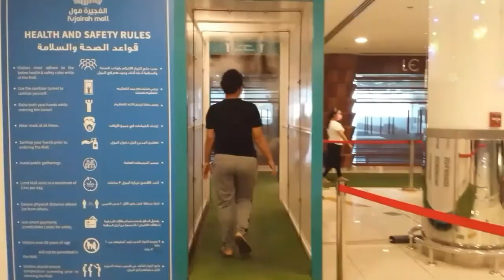UAE NAT'L. DAY TRIP DAY 2 || 03 DEC. 2020 || FUJAIRAH TO DUBAI